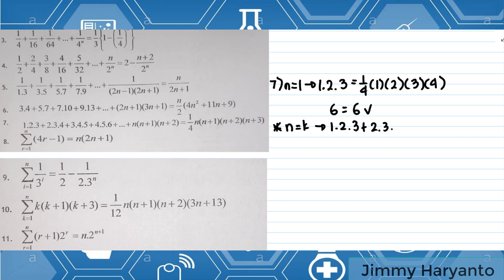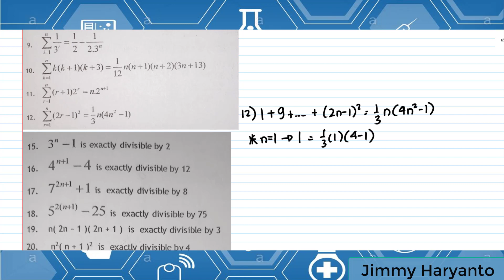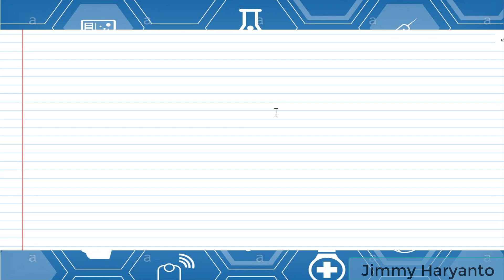Pembahasan Induksi Matematika hlm 26-27